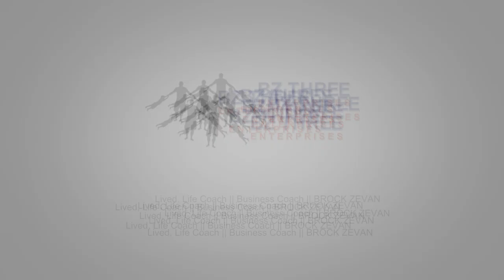HOW TO BECOME SUCCESSFUL? || HOW SUCCESS AND FAILURE ARE ENEMIES?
Today Topic is HOW TO BECOME SUCCESSFUL? Failing Forward with John Maxwell. Well I ended up going failing forward because part of I like to look at what’s going on in my life. And so I’m coming into a lot of roadblocks. A lot of challenges. And so I thought
"Failing Fowrward" would be a better book for me. Failure is not final. He talks about how success and failure are enemies. And he actually did
a study that majority of all successful people failed.So, he created a formula, a cycle to say, on how to be successful and so that was my title today was how to become successful was me sharing with you the cycle of success.
John Maxwell says that if you want to be successful, you have to fail and you have to fail often and you should fail fast. Because the faster you fail at something, the more times you fail, the more times you are learning, the more times you improve, and you gotta get back into that cycle.

If anybody has any comments, please feel free to write them down.

Click the link below to register today to be part of our Zoom each Morning at 815am EST.